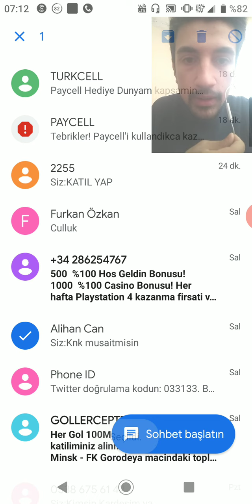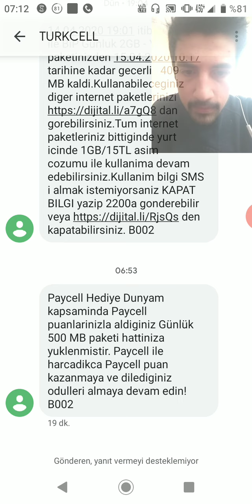Yeni 500 MB Kampanya, Turkcell Bedava İnternet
turkcell bedava internet, Bedava İnternet Turkcell, Turkcell Bedava İnternet 2020,
Bedava İnternet, Türkcell Bedava İnternet 2020,